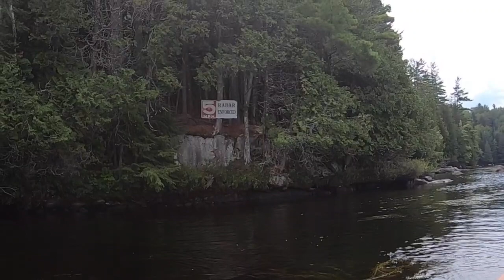Kayaking in the Adirondacks | Saranac Lake Manual Lock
Check out Kayaking in the Adirondacks. We paddled through the Saranac Lake manual lock!

Advanced Elements inflatable kayak.